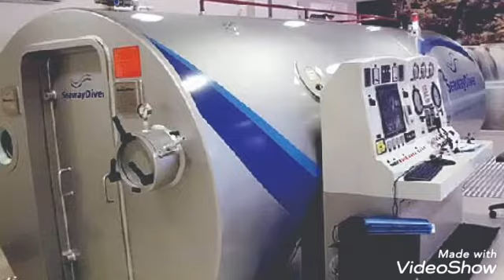MORTES ABSURDAS PARTE 4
E eles continuam partindo desta pra melhor...de um jeito diferente